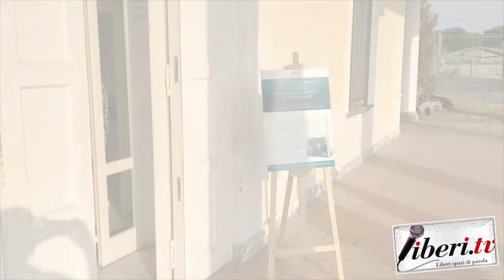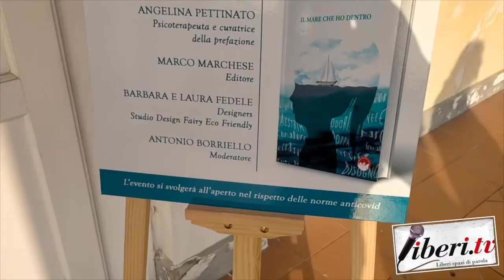Intervista all'Editore Marco Marchese, Presentazione de "Il mare che ho dentro" di Rosalba Volpe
Intervista all'Editore Marco Marchese - Presentazione de "Il mare che ho dentro" di Rosalba Volpe, ed. Officine Editoriali da Cleto - Torre del Greco  (Na) - 12 settembre 2020 . A cura di Riccardo Cristiano